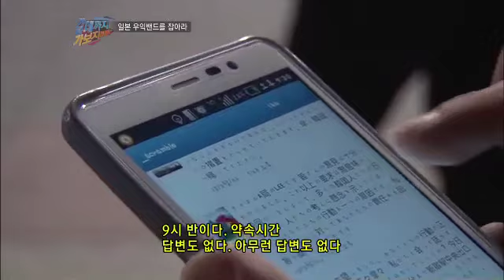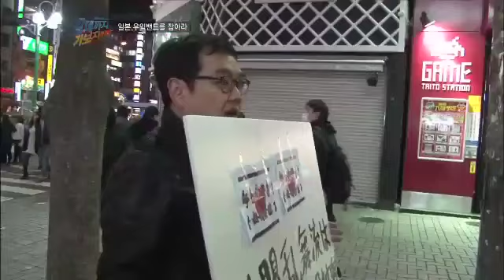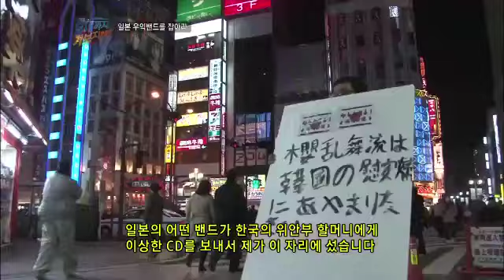일본 우익밴드 앵난무류를 향해 외치다_채널A_갈데까지가보자 16회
# 위안부 할머니 모욕! 日 우익밴드를 잡아라! 얼마 전, 앵난무류라는 일본의 한 록밴드가 전 일본군 위안부 할머니들을 모욕하는 노래를 보내 할머니들은 물론 대한민국 국민들을 분노케 하는 사건이 일어났다! 3분 56초 분량의 뮤직 비디오에는 태극기를 찢는 장면과 함께 '매춘부 할망구들을 죽여라' 라는 차마 입에도 담기 힘든 모욕적인 발언과 '다케시마에서 나가라' 등 독도 관련된 망언들이 담겨져 있었는데...! 그야말로 비상식적인 행태를 자행하고 있는 일본 록밴드 앵난무류! 과연 그들은 도대체 어떤 밴드이며 왜 이런 만행을 저질렀을까.

# 특별한 남자의 특별한 첫사랑 찾기! 첫사랑을 찾겠다고 명동 한복판에 선 한 남자. 최재호! 자신의 인생을 뒤바꾼 첫사랑을 찾고 있다는데, 도대체 이 남자에게 첫사랑은 어떤 의미이기에 그토록 찾는 걸까? 재호씨의 20대, 자신이 남자인지. 여자인지 혼란스러웠던 시기였다. 그때, 정체성 혼란에 마침표를 찍어준 것이 바로, 첫사랑! 그녀가 재호씨의 삶을 떳떳한 남자로 살게 했다는데...! 그녀를 찾을 수 있는 단서는 오직. 이름, 나이, 오래 전 사진 뿐. 특별한 남자 재호씨의 첫사랑 찾기, 과연 그녀를 찾을 수 있을까?